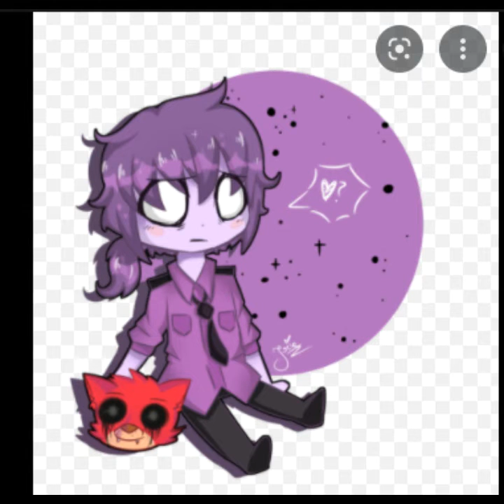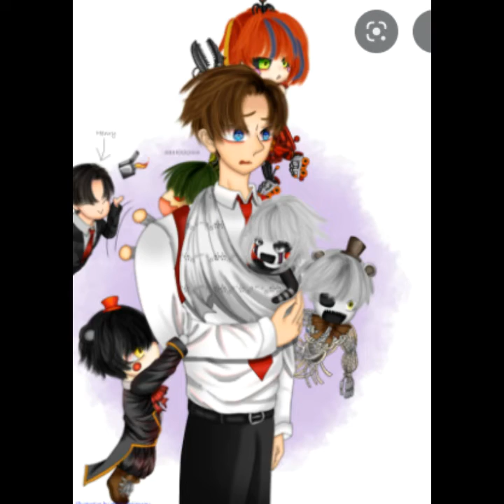Afton family edit